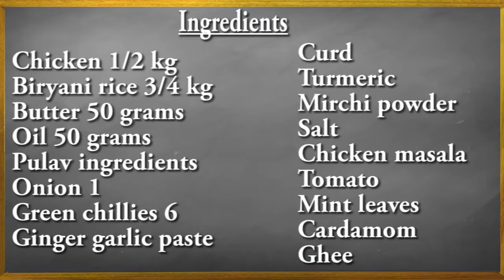Chicken Biryani Recipe in Hindi,Simple Chicken Biryani Recipe,How To Prepare Chicken Biryani At Home